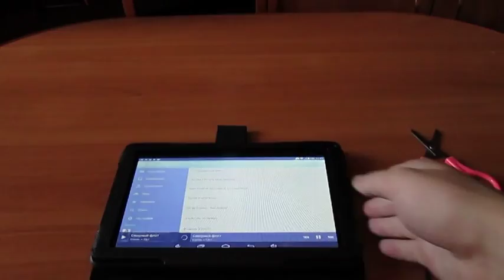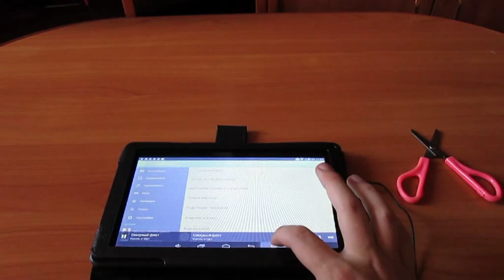Посылка из Китая с торговой площадки aliexpress дешевые и очень качественные наушники SONY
Отличные наушники я не ожидал я счастлив
СПАСИБО КИТАЮ
Ссылка на товар